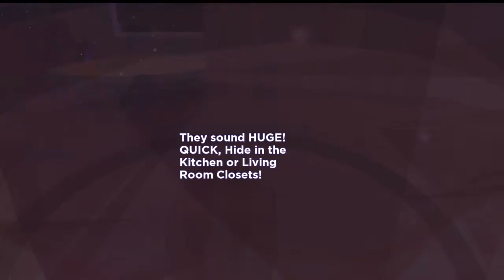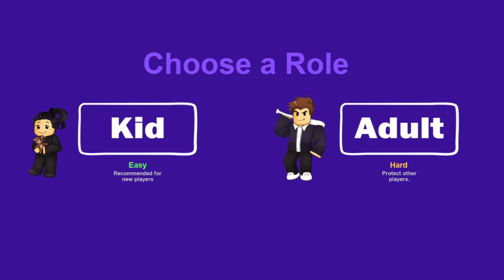ROBLOX BREAK IN FINALE ENDING! ~ WITH IMDAWEELSATAN UWU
Hello :D Welcome to my description box. UwU ツ

Today me and imdaweelsatan play Break in! We are currently working on a Royal High series and are almost done with episode 1. Should be out in about a month. For the mean time I will upload bloopers.

Q&A:

Age: 12

Editor: CuteCutPro

Thumbnail editor: PicsArt, IbisPaintX, Phonto

How do I record: QuickTime Player.

Roblox is an online game platform and game creation system that allows users to design their own games and play a wide variety of different games created by other users. ... As of August 2019, Roblox has over 100 million monthly active users.